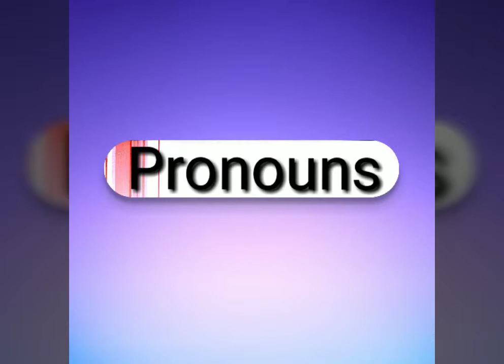Pronouns ( part -1)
Sorry due to some technical issues I had to uoload this video again.

This is the video of types of pronouns. There are eight types of pronouns and in this video I have explained you the four types of pronouns. In the next video I will explain the rest of four types.

1. Relative pronouns
Relative pronouns are used to add more information to a sentence.  Which, that, who, whom etc.
Eg.  The lady who made your dress is waiting outside.

2. Reflexive pronouns
These are the pronouns which refers back to the subject in the sentence. They are the part of the object of a sentence.  They end with - self, selves.  - myself, yourself, himself.
Eg.  The dog bit itself.

3. Emphasizing pronouns
These pronouns refers back to the noun or pronoun in the sentence to emphasize it . These are as same as of reflexive pronouns. These are the part of the subject of the sentence.
Eg.  The cat itself opened the door.

4. Indefinite pronouns
An indefinite pronoun is a pronoun  that refers to non-specific beings, objects, or places. - someone, something,  somebody, anything, anyone, anybody etc.
Eg.  Somebody must have seen the driver leave.